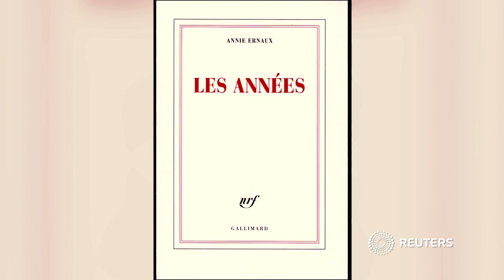Annie Ernaux erhält Nobelpreis für Literatur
Das Nobelkomitee begründet die Auszeichnung der französischen Autorin mit ihrem "Mut und klinischen Scharfblick". Ernaux ist für autobiografisch geprägte Werke bekannt.

Bildrechte Thumbnail: Francesca Mantovani-editions Gallimard/Reuters